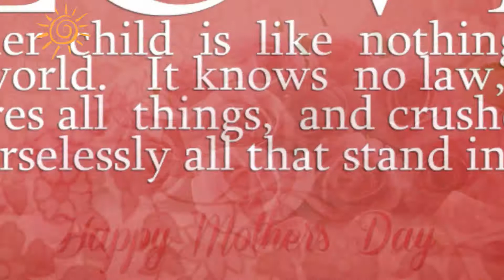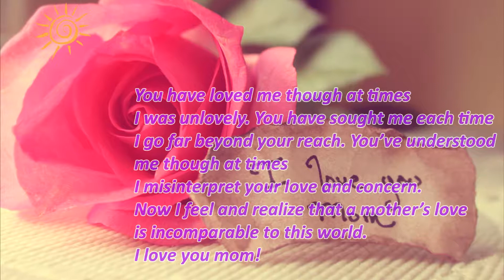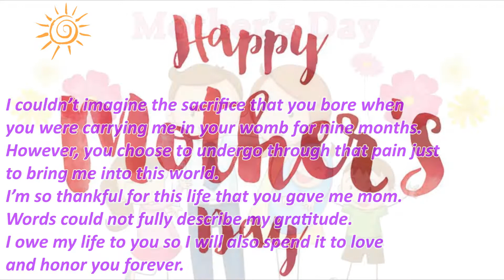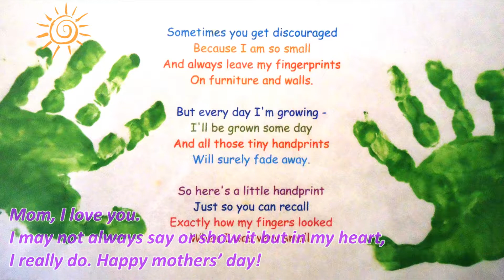Mothers Day Congratulations & Wishes 2017. Mother's Day Messages. Happy Mother's Day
A mom like you is the sweetest gift that
God has ever given me.
I thank Him for sending an angel who is always beside me.
You are the best among the rest. I love you mom.